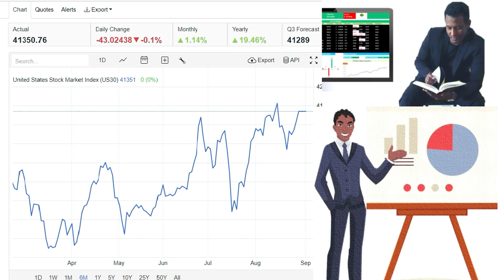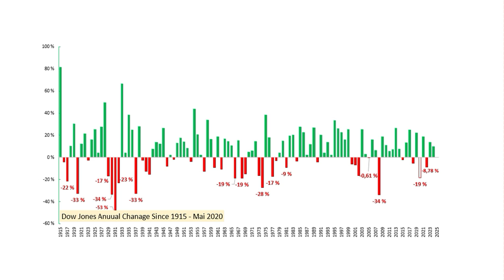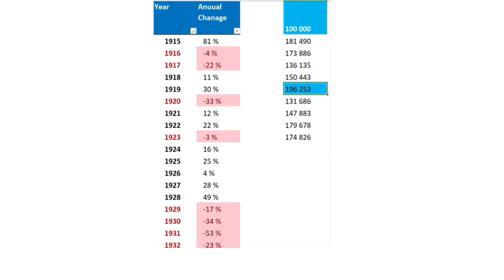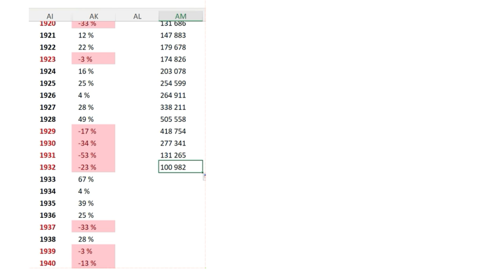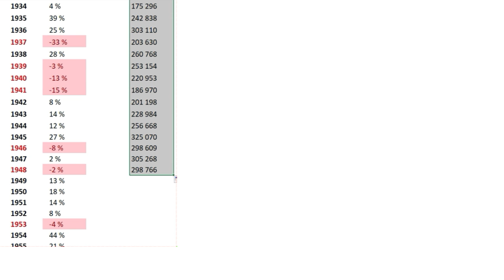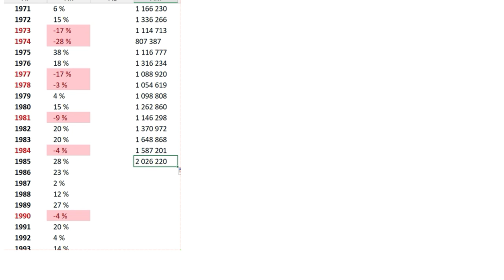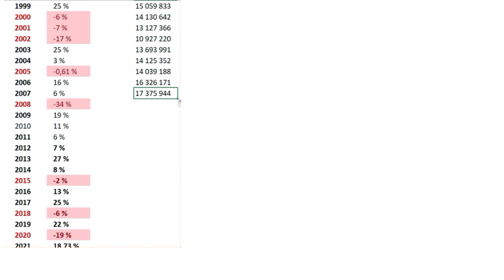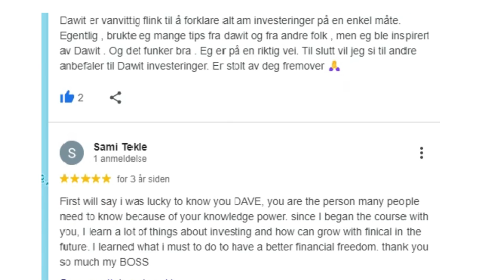DOW - ዘበርከቶ ፍርያት ካብ 1915 ናብ September 2024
DJIA ሓደ ካብቶም ዝጸንሑን ብብዝሒ ዝኽተልዎምን ናይ ምዕሩይነት መዐቀኒታት እዩ። ብዙሓት ሰብ ሞያ[መን?] ንሓፈሻዊ ዕዳጋ ኣክስዮን ኣሜሪካ እኹል ውክልና ከምዘይኮነ ይቖጽርዎ።